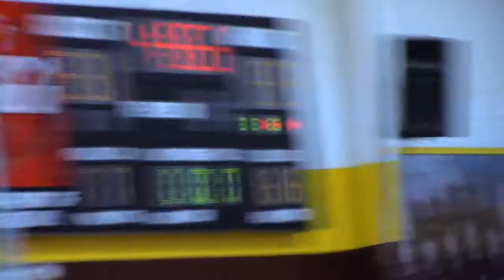Thunder 2K Basketball Championship Game March 14 2021 Crestview, FL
Thunder 2K Basketball 2021